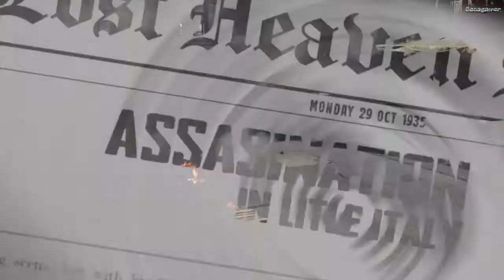#14 MORELLO - Mafia definitive edition (ITA) gameplay no commentary [difficoltà classica]✔️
Lasciate un 👍 che aiuta molto il canale il vostro supporto è fondamentale.

1935
Dopo la morte di Sergio Lost Heaven piomba nel caos e la guerra tra Salieri e Morello si fà più intensa e violenta.

Salieri decide che è arrivato il momento di uccidere Morello e manda Tommy, Sam e Paulie al teatro dove sta organizzando una festa di beneficienza, ma Morello riesce a fuggire verso un aereoporto: il trio compie una strage nella struttura e Tommy distrugge i motori dell'aereoplano su cui è salito Morello sparandogli con un Thompson; l'aereo si schianta, il pilota muore e Morello è ustionato, e Tommy lo finisce con una scarica di Thompson.